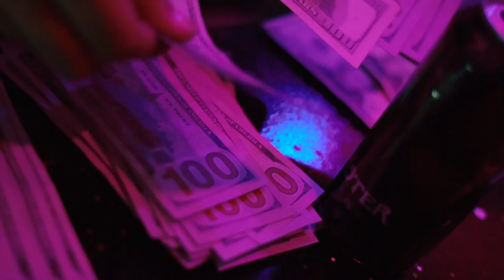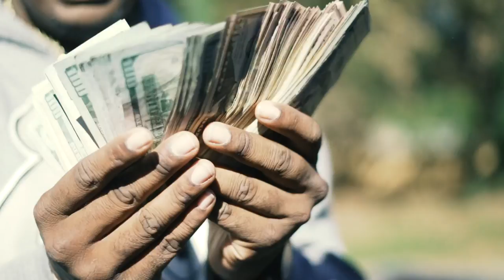FBG Boomer Vlog x Rio, Icewear Vezzo ,Lou Gram ,Veeze, Big Scarr ,Guaptarantino ,Gt ,Roadrunna Wite